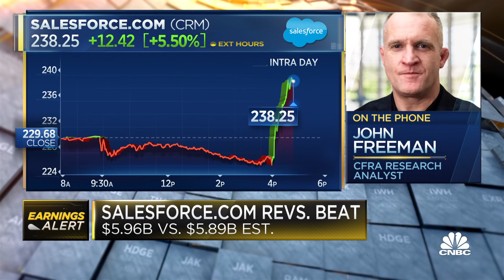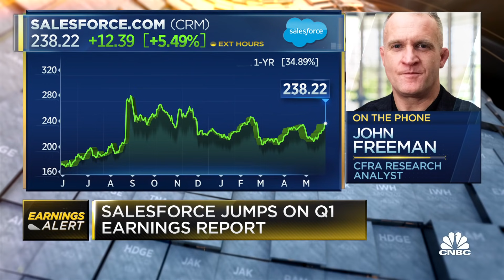CFRA's John Freeman on Salesforce's Q1 earnings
CFRA research analyst John Freeman joins 'Closing Bell' to discuss Salesforce first-quarter earnings as it beat estimates, calling it "impressive." The company also raised its guidance.